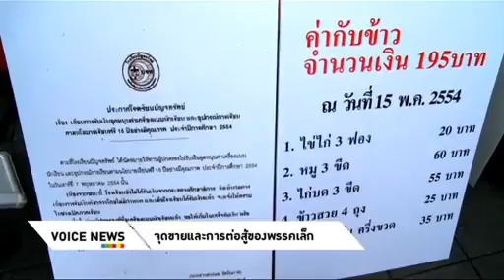จุดขายและการต่อสู้ของพรรคเล็ก Voice TV